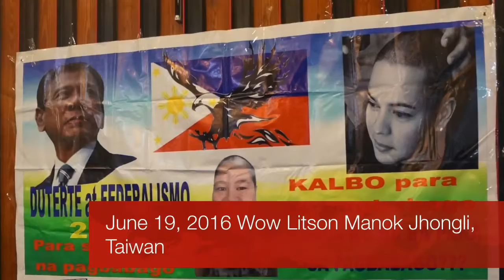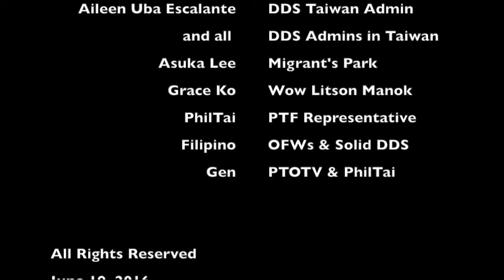President Duterte the Best| PTOTV Epi 4| 2016| Victory Party Taiwan